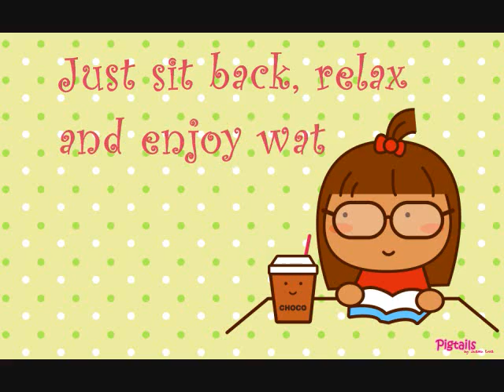What makes you beautiful puffy AVE.